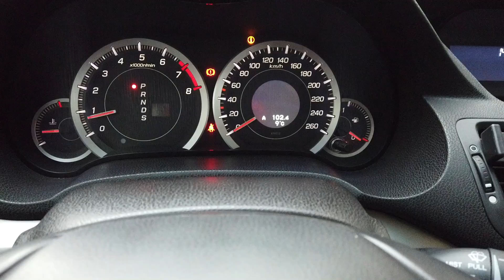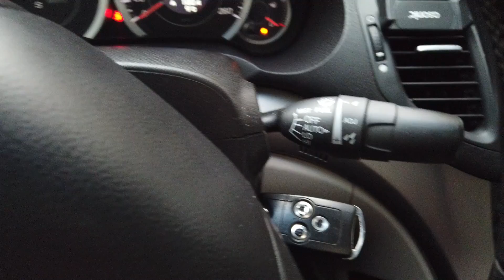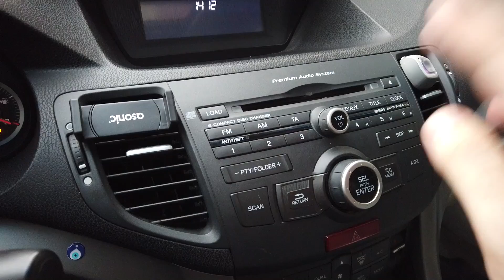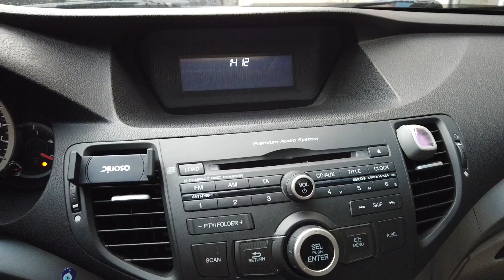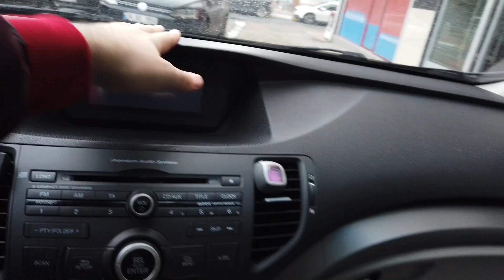90.000 TL'YE HONDA ACCORD ALMAK ? CİVİC Mİ ACCORD MU ?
Yeni videoları kaçırmamak için tıklayarak abone